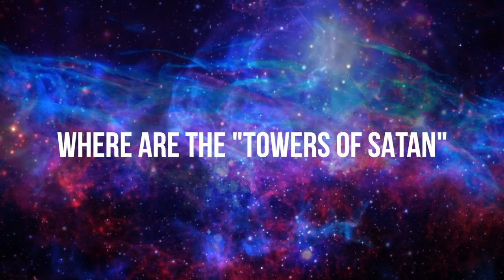The Seven Towers of Satan ! Where are They LOCATED ?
Rarely do we come across stories as intriguing as that of the religious journey of René Guénon aka Abdalwahid Yahya, a French intellectual who entered the mysterious realm of metaphysical energies. His fascinating story takes us from the philosophical salons of France to the mystical landscapes of the East, right into the heart of ancient religious traditions.

Yahya is a philosopher of extraordinary depth and is drawn to the mysteries of negative energy, the so-called "Pillars of Satan". This fascination led him on a journey that would change his life forever. He converts to Islam, immersing himself in Eastern metaphysics, especially that which has its roots in the southern regions of Eurasia. At the age of 44, he settled in Egypt and married a woman descended from Fatima, the daughter of the Prophet Muhammad.

His search was not only personal. Guénon is searching for an original religious tradition, a primal spiritual truth that he believes has been distorted by human history. He is particularly fascinated by the ancient Egyptian religious system, convinced that it is one of the oldest or perhaps borrowed from a pre-existing faith. His research led him into the complex world of Sufism, an esoteric Islamic movement.

According to Guenon's research, our planet is marked by seven "Pillars of Satan," seven centers pulsing with strong negative energy. According to legend, it was at these locations that seven fallen angels descended from heaven.